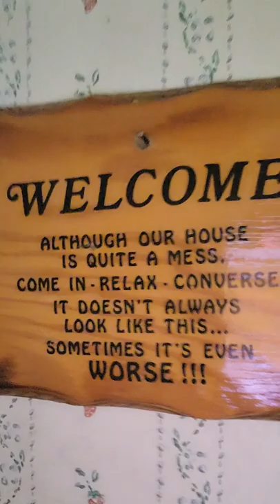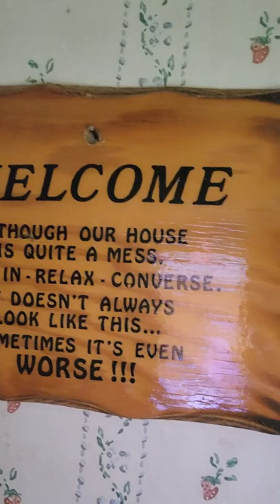I'n response to viewers who asked how I record my music. archaic